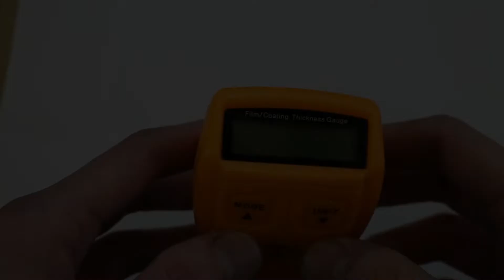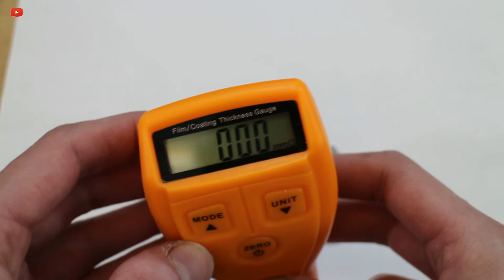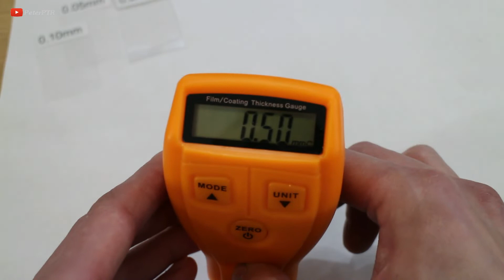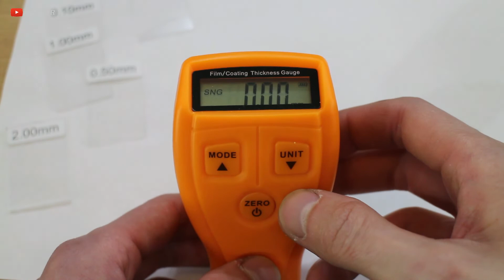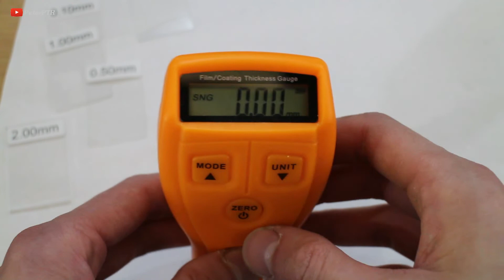Tani miernik grubości lakieru za 38pln - kalibracja i pomiar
W TYM NAGRANIU:
Szybka demonstracja jak prawidlowo wykonac kalibracje tego bardzo taniego urzadzenia pomiarowego